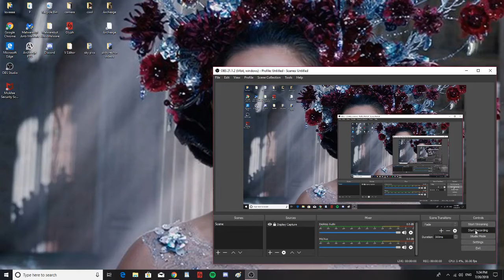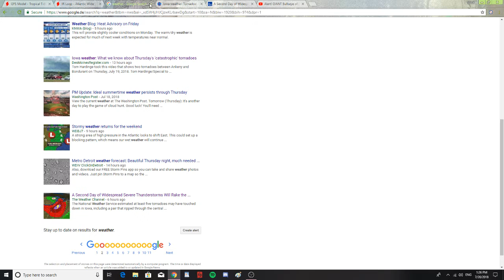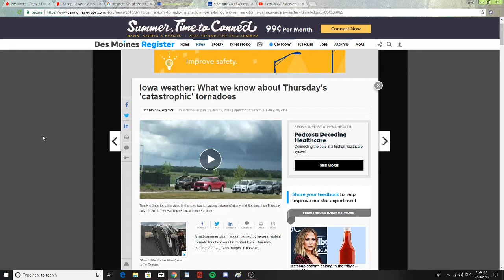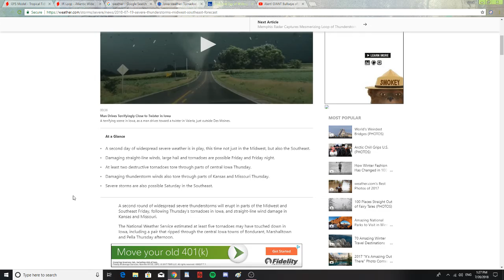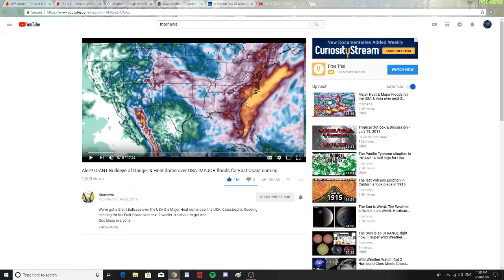Rain, flooding, possible tornadoes for midwest and south east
Lots of rain and possible flooding heading for the east coast and south eastern parts of the united states. Tornadoes affected Iowa yesterday and possible tornadoes will affect the south east today. please stay safe and aware of your local weather in your areas.

Thornews (if you need weird and wacky but accurate weather check out his channel):